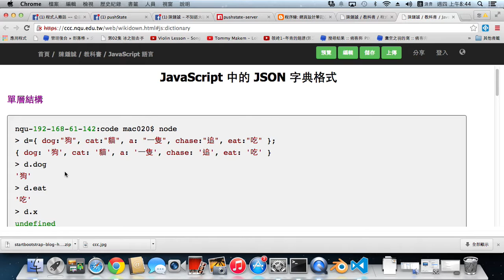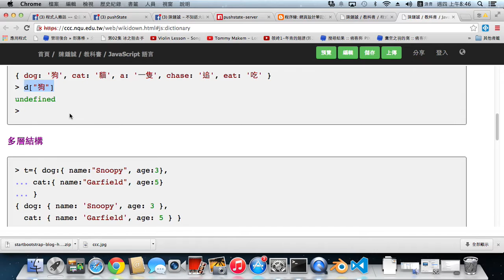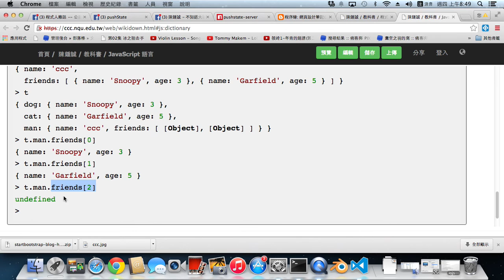JavaScript 的 JSON 字典格式 -- json